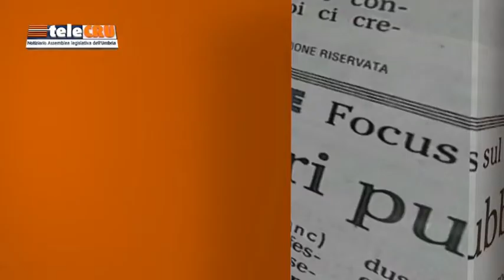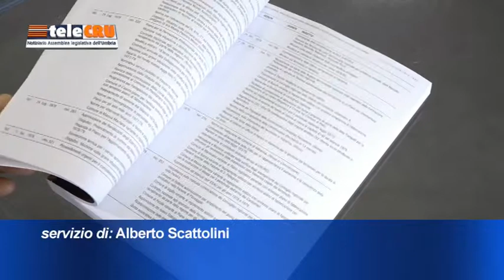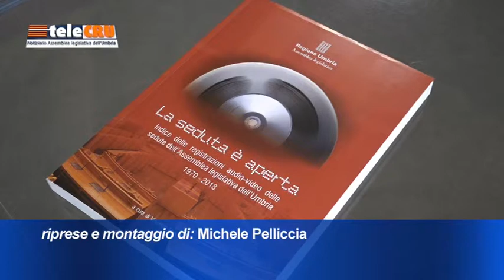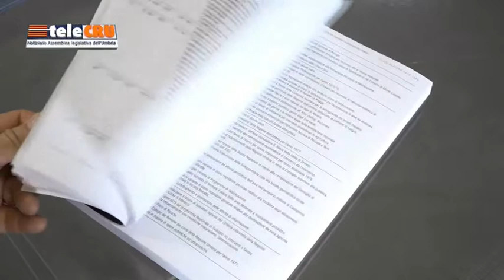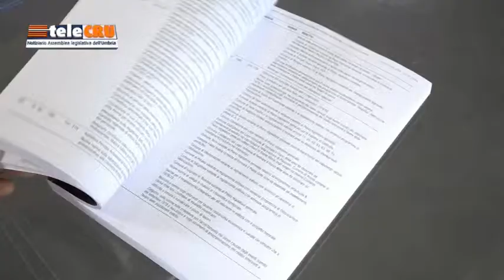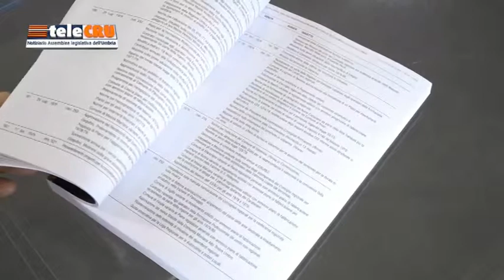TeleCRU n.443 di venerdì 29 marzo 2019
I servizi della puntata numero 443 – Terza Commissione: approvata  proposta di risoluzione sulla non autosufficienza; Seconda Commissione: approvata proposta di legge per l’istituzione delle Cooperative di comunità; Comitato per il Controllo e la Valutazione: presentato rapporto sugli appalti di lavori, servizi e forniture realizzati in ambito regionale nell’anno 2017; Presentato a Palazzo Cesaroni il volume di Vincenzo Pelliccia, ‘La seduta è aperta’, l’indice delle registrazioni audio video delle sedute consiliari dal 1970 al 2018.